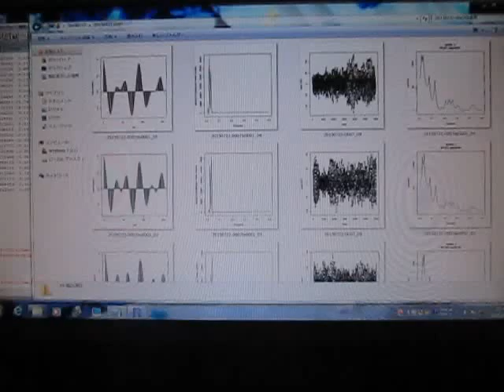オープンソースの統計解析システム 「 Ｒ 」 ultrasonic-labo